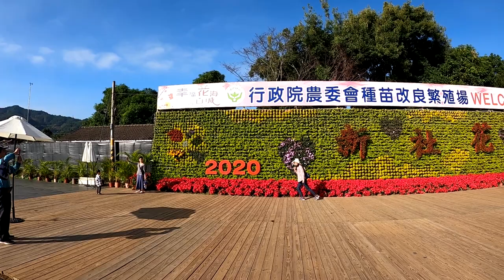Sea of 🌼Flower🌸 in Xinshe फूलो की बारिश ll 🇮🇳 Namaste Taiwan 🇹🇼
Today's Video Topic: Sea of 🌼Flower🌸 in Xinshe फूलो की बारिश ll Namaste Taiwan
Address: No. 30, Xiexing Street, Xinshe District, Taichung City, Taiwan 426
Open Hours: Everyday: 8:30AM–5PM

Namaste & Ni-Hao  Dear Friends, I hope you all doing well...
Welcome to NAMASTE TAIWAN YouTube channel's one more Interesting video. In this video, I will bring you to the Sea of Flower in Xinshe and I will give you lots of information about this place in the Hindi language.

IF YOU WOULD LIKE TO KNOW MORE ABOUT TAIWAN THEN YOU CAN SUBSCRIBE MY CHANNEL, BECAUSE ON NAMASTE TAIWAN YOUTUBE CHANNEL I AM UPLOAD EVERY WEEK NEW VIDEOS RELATED TO TAIWAN, THANK YOU